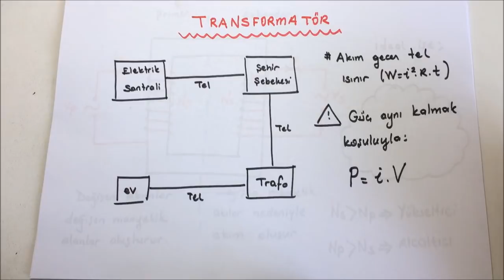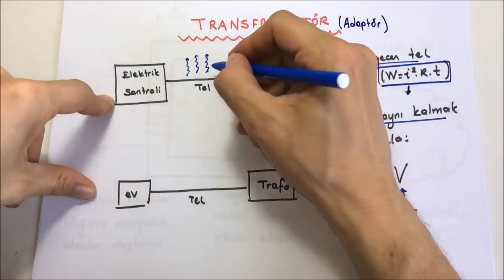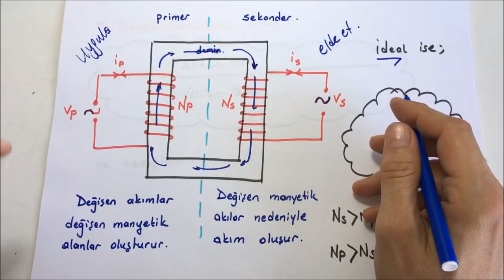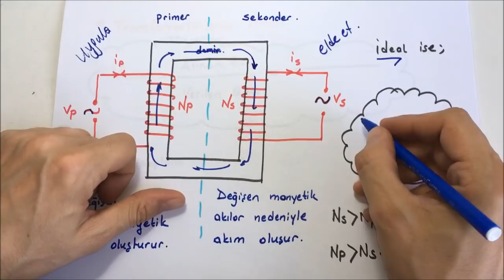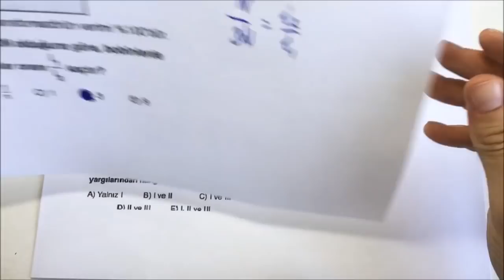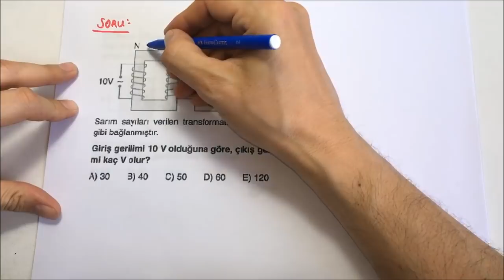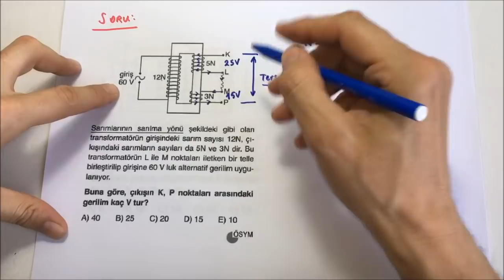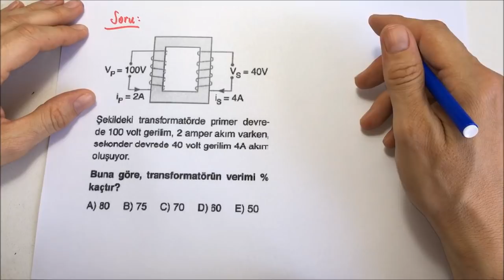TRANSFORMATÖRLER KONU ANLATIMI VE SORU ÇÖZÜMÜ